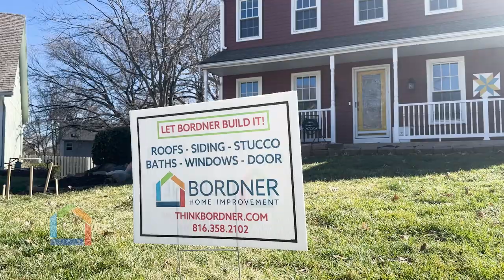Evans Testimony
Evan's journey with Bordner Home Improvement is a testament to our commitment to excellence. From initial consultation to the final reveal, Evan experienced the difference quality and care can make. Hear his story and see how we transformed his home, exceeding expectations every step of the way.